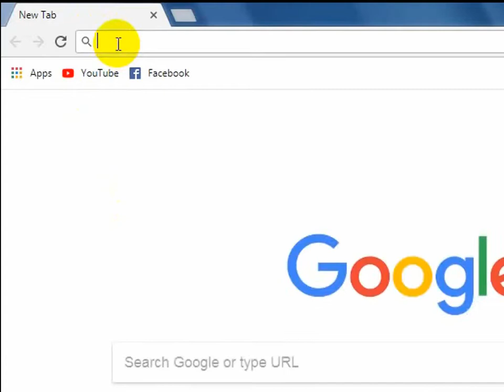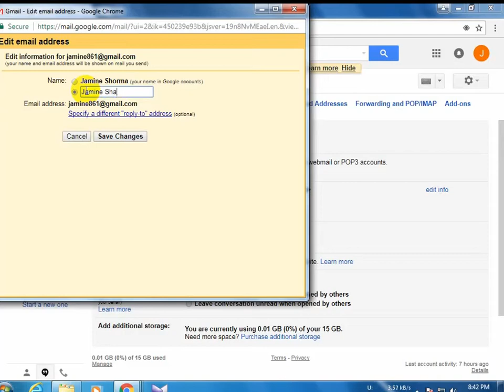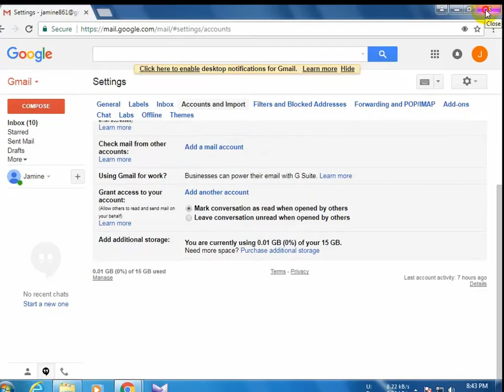How to Change Email Profile Name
Email is the most helpful account now days.So it should accurate.  This video describes, step by step, how to to change your name on gmail.

Click on "Settings" in the top right-hand corner. Just click on the gear on the top right of the page and select "Settings" from the drop down menu.
Click on "Accounts." This option will be fourth from the left on the top of the settings panel.

video link: